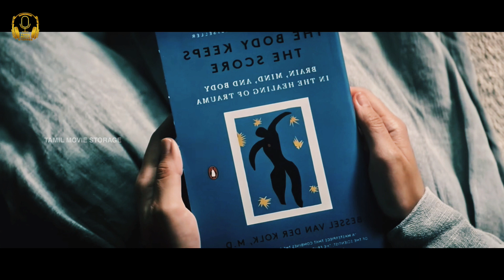உங்க நெஞ்சை உறைய வைக்கும் திகில் படம் | Tamil Movie Storage | Tamil Voice Over | Tamil Dubbed Movie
Language should not be a burden to taste Hollywood cinemas and international movies. At least, watch English and other language movies story and review in Tamil to know more about what is happening in the cinema industry of the world

If you would like to remove any movie clips i have used in this video, send a email to and your clips will be removed immediately. We have invested lot of time and effort to raise this channel. I am happy to give the revenue to you.

We also do not wish to use the heart of any piece of work that would perhaps decrease the morket value of the original content, if anything we hope to promote the content so that people can reach out and subsequently increase the market value.

money Heist Korean series tamil
money Heist Korean series tamil explained
Recent Movie tamil